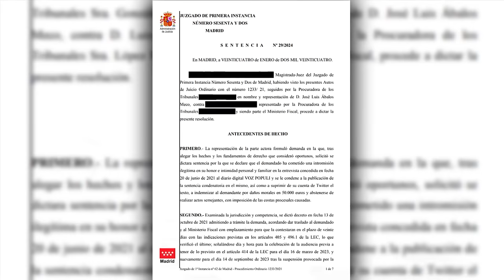🔴ALVISE PÉREZ en EXCLUSIVA🔴: LA SENTENCIA que HUNDE en sus MISERIAS a ÁBALOS, 🔴IMPRESIONANTE🔴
Entrevista exclusiva con Alvise Pérez mientras comparte la impactante sentencia que expone a Ábalos y su corrupción. ¡No querrás perderte esta cobertura exclusiva de DistritoTV!